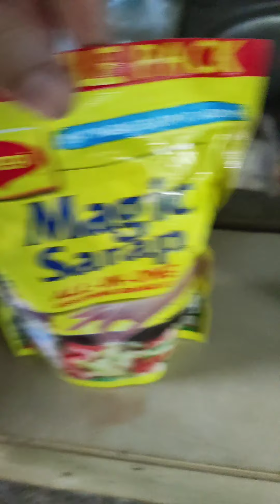How to cook litson baboy (from farm to table)